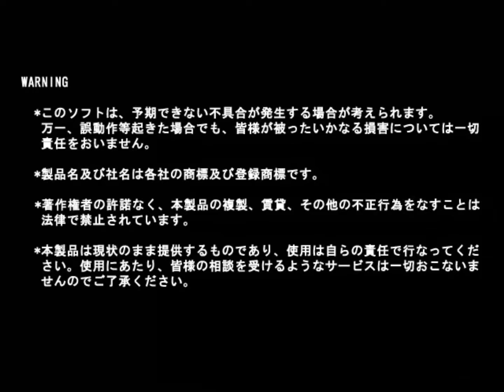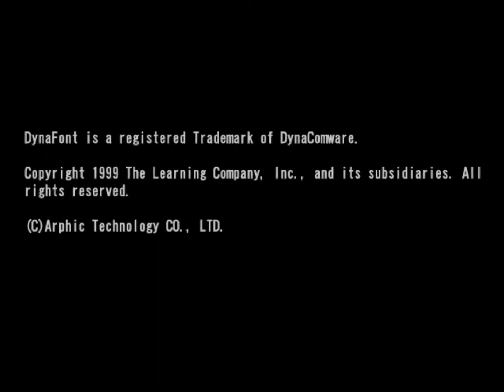Onimusha 3: Demon Siege Pc Demo (No commentary)